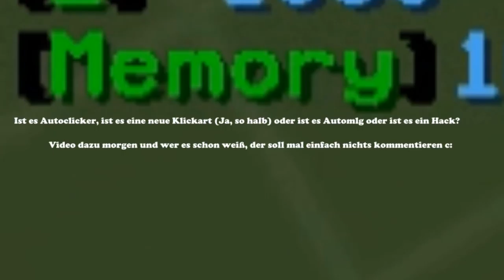MEIN AUTOCLICKER!? ☆VAMIS☆ CLICKS = ?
ƮĪƮΣﾚ: MEIN AUTOCLICKER!? ☆VAMIS☆                                                CLICKS = ?

Platzhalter für Equip
ƮЄҲƬƲƦΣƤƛƇĶŚ
ŚŌČĪƛﾚMΣƊÎƛ

Q&ƛ

A: Nein